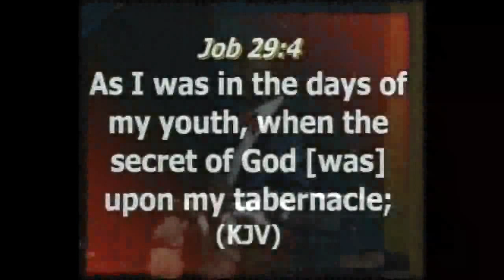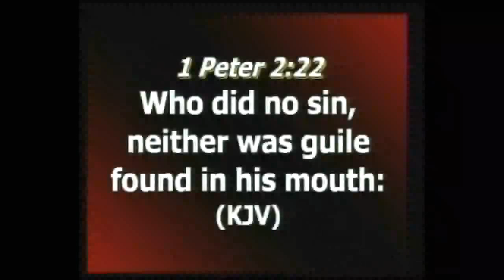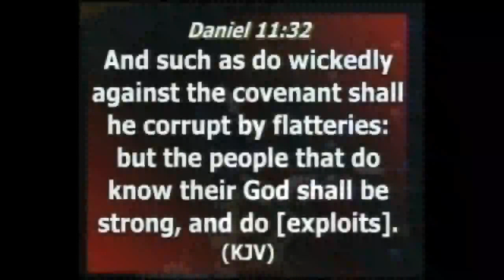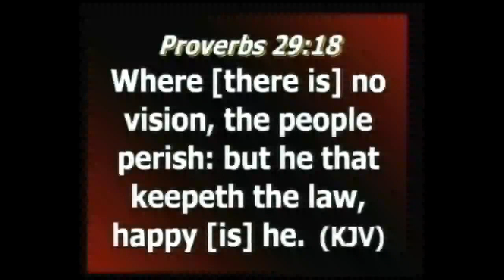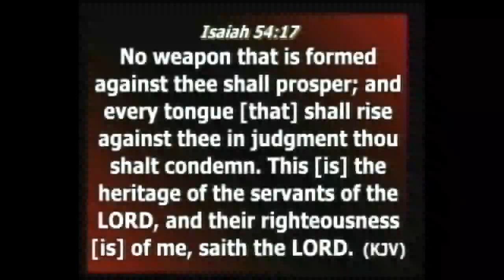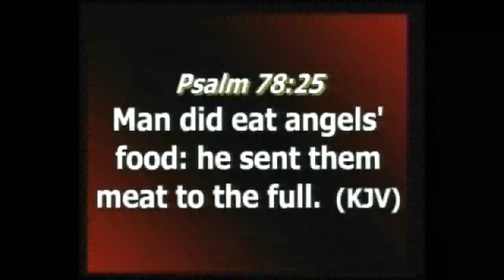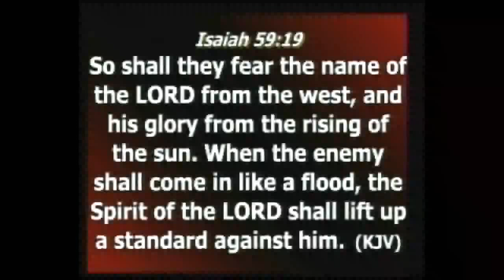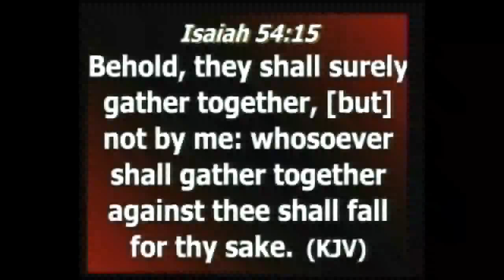SUNDAY FIRST SERVICE 13TH AUGUST 2017 POWER FOR SUPERNATURAL LIVING BY PASTOR ANTHONY AMAEFULE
SUNDAY FIRST SERVICE 13TH AUGUST 2017
POWER FOR SUPERNATURAL LIVING